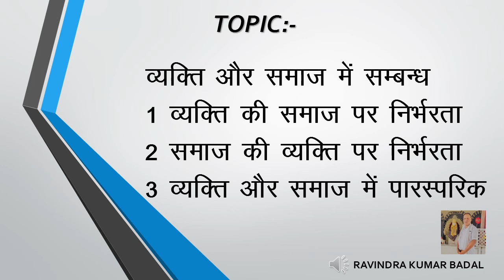B.A. PART 1ST |SOCIOLOGY | TOPIC:- RELATIONSHIP BETWEEN INDIVIDUAL AND SOCIETY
LECTURE BY:-
Ravindra Kumar Badal (Assistant Professor, Govt. P.G. College, Baran, Raj.)